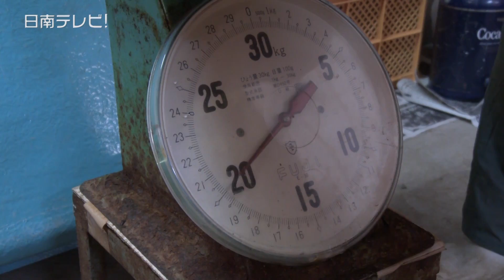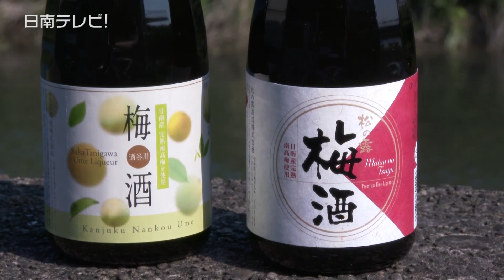完熟梅酒仕込み始まる 松の露酒造（宮崎県日南市）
６月は梅の収穫がピークを迎えています。　この見事な完熟した南高梅。　日南市吉野方で１日およそ１トンほどの収穫が６月下旬頃まで続くそうです。

　完熟した梅の芳醇な香りが漂う中、作業員たちが洗浄して、サイズごとに機械で選別をしていきます。　梅は車に積み込まれ、松の露酒造で梅酒の仕込みです。

　汚れや余分な水分をひとつひとつ手作業で拭いていき、ネットに入れていきます。　大きく完熟した梅で直径５センチ以上はあるとか。　今年の漬け込む梅の量は３６０キロ。　計量された梅は、焼酎が入っているタンクへ。

　松の露酒造株式会社・代表取締役の安藤正憲さんは「梅の状況は今年は色づきが良くて粒の大きいものが揃っていますので、しっかりとした味わいのある梅酒ができると思います。地元の梅を使っているので、今どちらかというと市外のお土産用として使っているのが多い。ぜひ地元の人にも飲んでもらいたい」と話していました。

　今回仕込んだ梅酒は、来年２月には完成するそうです。　梅酒を飲んで、今年の夏を爽快に過ごしてみてはいかがですか？

【PR】完熟梅酒や特産品がお得に買える「日南テレビショップ」